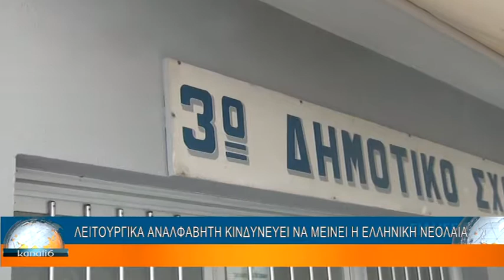ΛΕΙΤΟΥΡΓΙΚΑ ΑΝΑΛΦΑΒΗΤΗ ΚΙΝΔΥΝΕΥΕΙ ΝΑ ΜΕΙΝΕΙ Η ΕΛΛΗΝΙΚΗ ΝΕΟΛΑΙΑ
ΛΕΙΤΟΥΡΓΙΚΑ ΑΝΑΛΦΑΒΗΤΗ ΚΙΝΔΥΝΕΥΕΙ ΝΑ ΜΕΙΝΕΙ Η ΕΛΛΗΝΙΚΗ ΝΕΟΛΑΙΑ 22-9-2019